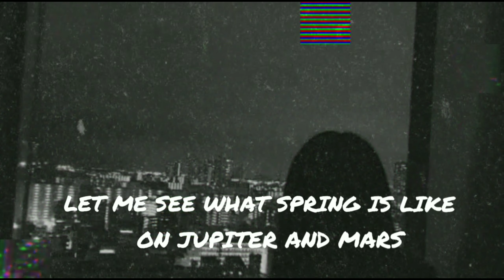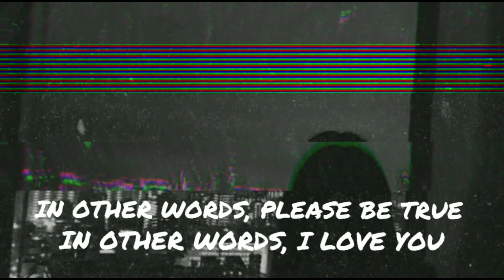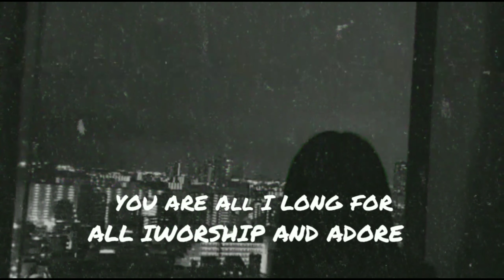The Macarons Project- Fly Me To The Moon (Aesthetic)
NI MAL LINKS